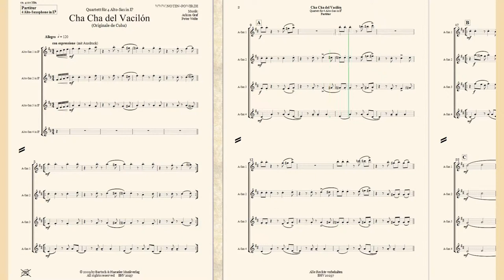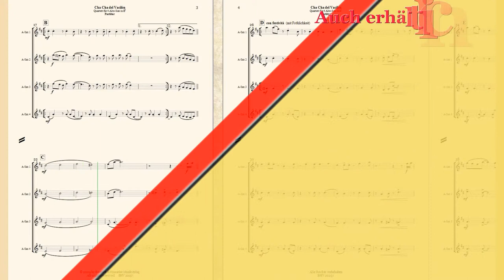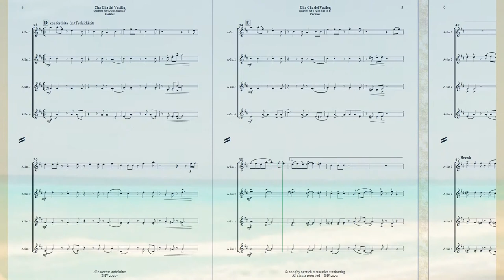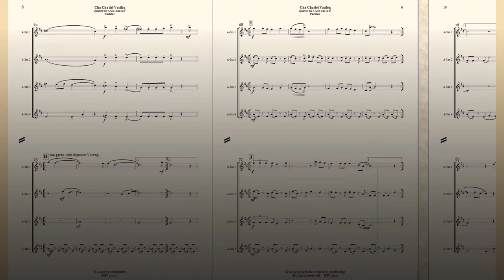Cha Cha del Vacilón für Alt-Saxophonquartett von Achim Graf, Peter Welte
Cha Cha del Vacilón
Originale de Cuba
für Alt-Saxophonquartett BHV 20257 (Perc.+ Klavier ad lib.)

auch erhältlich für / also available for:

BHV 20291, gemischtes Holzbläserquartett
(Fl., Ob., Klari. in Bb, Fag. in C) Perc. ad lib.
BHV 20344, Klarinettenquartett (4x Klari. in Bb), Perc. ad lib.
BHV 20292, Klarinettenquartett (3x Klari. in Bb + Bassklari.)   Perc. ad lib.
BHV 20257, Alt-Saxophonquartett, (Perc.+Kl. ad lib.)
BHV 20347, Saxophonquartett (AATT), Perc.+Kl. ad lib.
BHV 20258, Saxophonquartett (AATB) Perc.+Kl. ad lib.
BHV 20346, Saxophonquartett (SATB), Perc. ad lib.
BHV 20348, gemischtes Blechbläserquartett
(Trpt., Flhn, 2x Pos.), Perc.+Kl. ad lib.
BHV 20345, Hornquartett in F, Perc. ad lib.